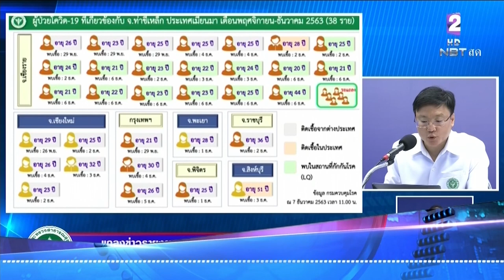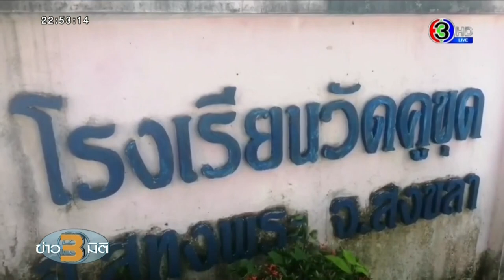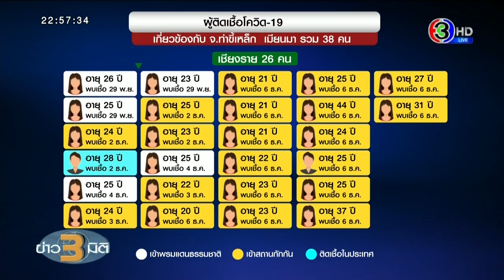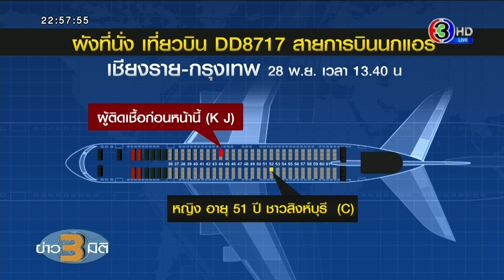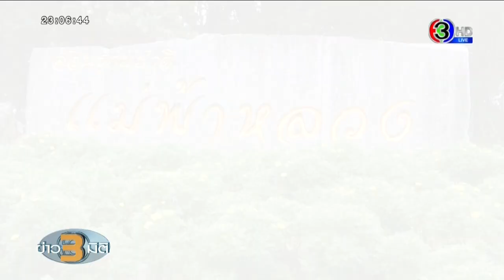ข่าว3มิติ 7 ธันวาคม 2563 | นายกฯ ลงพื้นที่นครศรีฯ ให้กำลังใจ ปชช. พร้อมเร่งรัดโครงการแก้น้ำท่วม